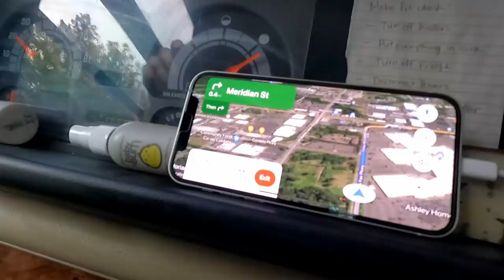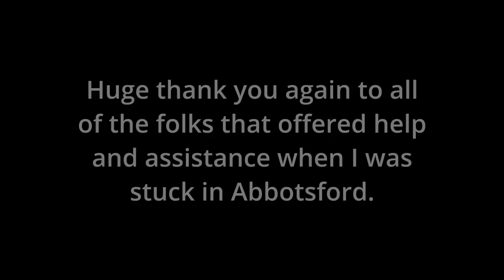It's not Always Easy, But It's Always an Adventure | BC Flooding Evacuation | Destination Adventure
Over the past couple of months, I have been working long days on the motorhome, preparing for my journey south for the winter.  I had a full list of projects, and nearly all of them were completed, but I had to make a last minute decision to leave the Cariboo and start my travels south.  The forecast was showing rain in the lower mainland, and that typically means snow back home, and it was necessary I get out before the snow arrived.  Little did I know, the lower mainland was about to get a record amount of rain, and it would lead to some horrific land slides, floods and washouts.  I was incredibly lucky with my passage, as I missed one slide by about an hour, and a second by less than an hour.   I had three long days in the Hope and Abbotsford area doing what I could to keep water out of the motorhome and continue my way towards the border, and I was fortunate to get across just in time.  I was thankful to be in a motorhome, because I can cross some pretty deep sections of water, and many times it was up to the belly of the motorhome, but I saw many cars with water coming right over the hood.   Watching the news now, things have not improved back in BC.  Every highway going from Vancouver, to any other part of the country is now washed out, or blocked by a land slide.  This is bad news for the lower mainland, but it is even worse for the rest of the province,  for nearly all of the food and supplies come through the port of Vancouver.  Grocery stores were nearly empty within days of the news, and hundreds of people are still trapped.   This video is a very small glimpse, of what is now a very large problem.   I hope everybody is safe, and I hope that those who have the ability to help are doing so.

The motorhome has taken on quite a lot of water through this passage, and I am so thankful to the folks on my Patreon, because I am able to afford my repairs and continue on with the adventure.